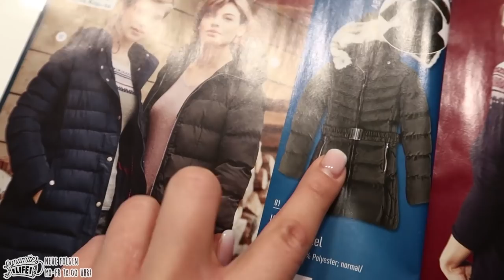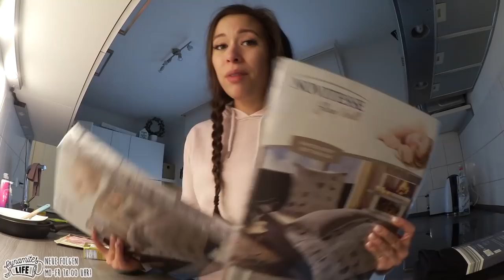Neuigkeiten von Sandys Papa! Streit zwischen Sandy & Daniel?! 04.12.2017 DynamitesLife Vlog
Heute gibt es neuigkeiten von Sandys Papa. Und streiten sich Sandy und Daniel am ende des Vlogs? Das und was sonst noch alles passiert siehst du im heutigen Vlog auf DynamitesLife! Schau dir hier das neuste Video auf SandyDynamite an!

DynamitesLife! Dieser Kanal ist wie eine Art Tagebuch in dem du reingucken darfst! Wir nehmen euch mit in unser Privatleben. Und wann fragst du dich? Sehen kannst du uns immer von Montags bis Freitags um 18 Uhr. Hier ist nichts gestellt. Wir sind seid März diesen Jahres verlobt, und wollen nächstes Jahr heiraten! Begleite uns doch auf dem Weg zu unserer Hochzeit, und darüber hinaus!

💥 Päckchen & Briefe an:

Sandra Lehmann - SandyDynamite
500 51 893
Packstation 119
58730 Fröndenberg